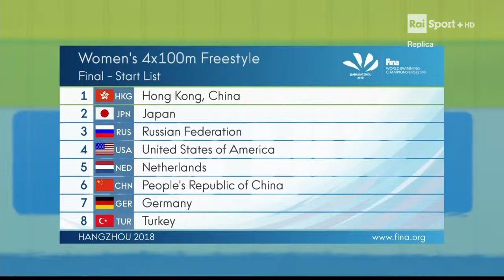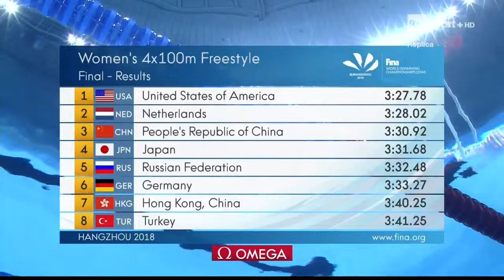Women's 4x100m Freestyle Relay Final | Fina Short Course World Championship Haungzhou 2018 | Mahende